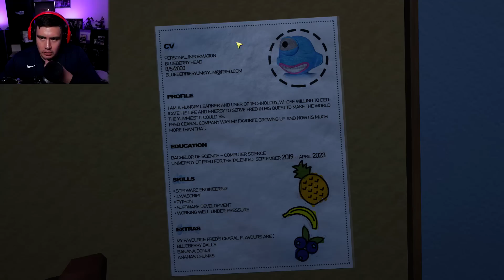ITS MY LAST DAY OF MY JOB & MY BOSS WANTS TO HAVE A “WORD” WITH ME| Fred's Cereal Company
It's your last day on the job & your boss wants to have a "word" with you..